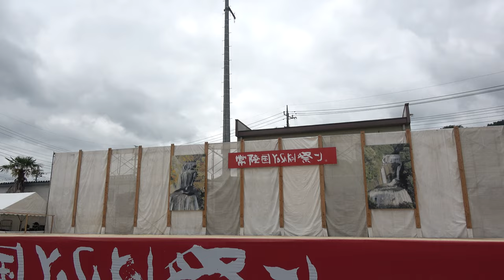オープニング 山形大学花笠サークル四面楚歌【4K】／大子メイン会場／第20回常陸国YOSAKOI祭り2023